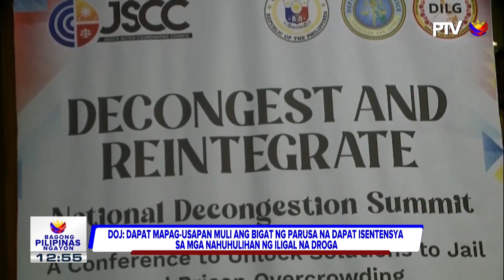DOJ: Dapat mapag-usapan muli ang bigat ng parusa na dapat isentensya sa mga nahuhulihan..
DOJ: Dapat mapag-usapan muli ang bigat ng parusa na dapat isentensya sa mga nahuhulihan ng ilegal na droga